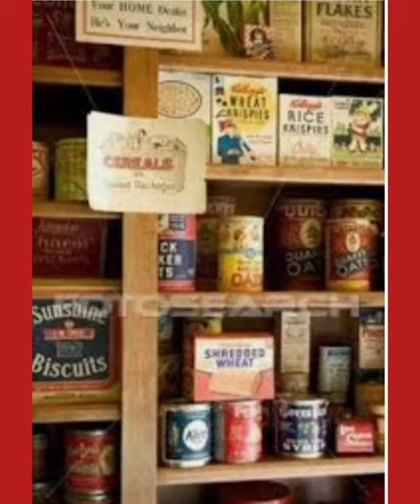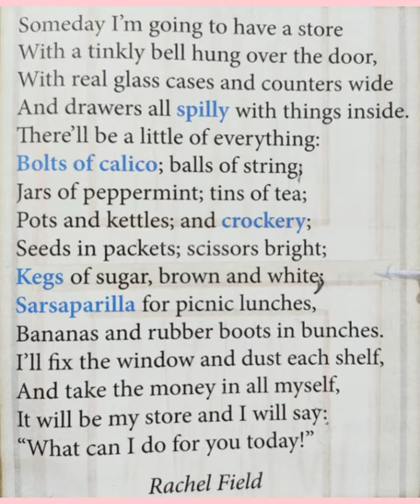GENERAL STORE Rachel Field Pratima Tamang